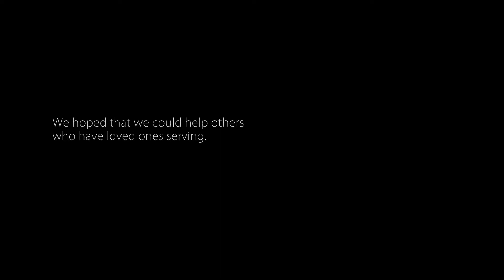Episode 19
Moms of Veterans

MB01FMTMTPTHVVS